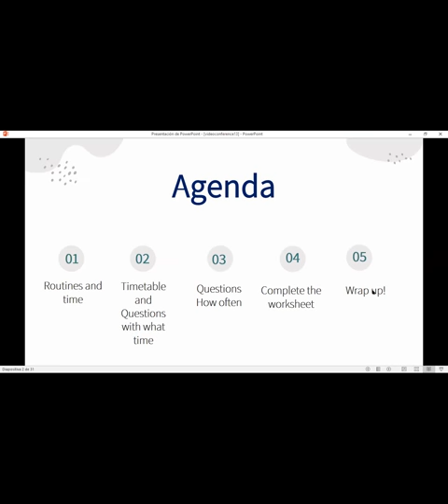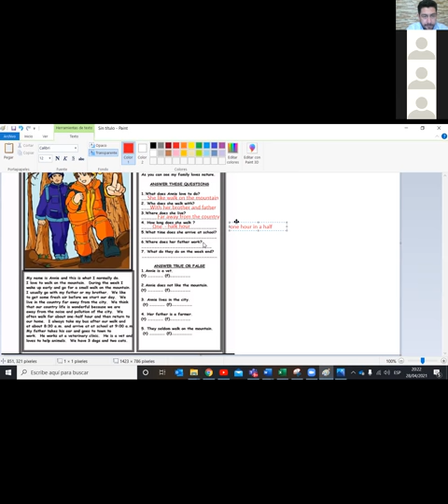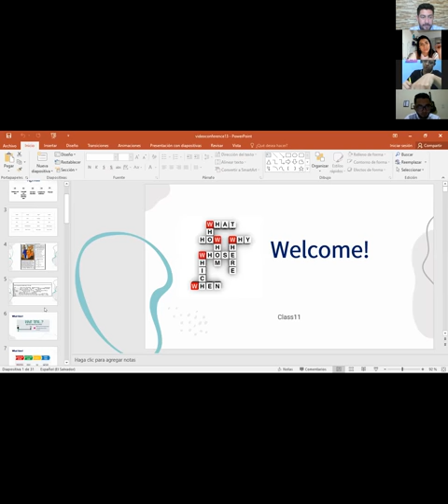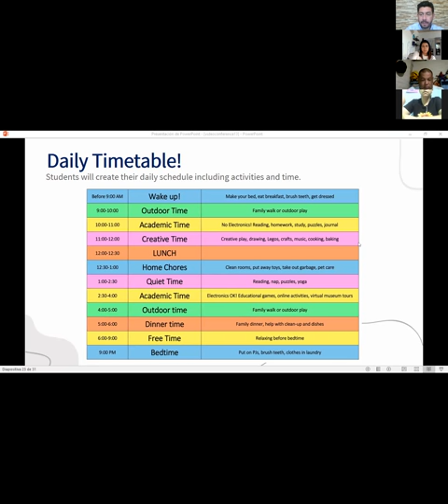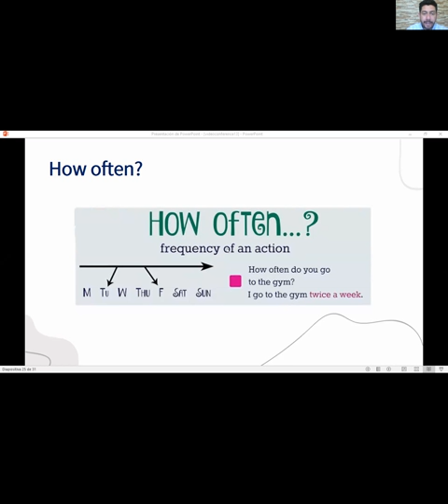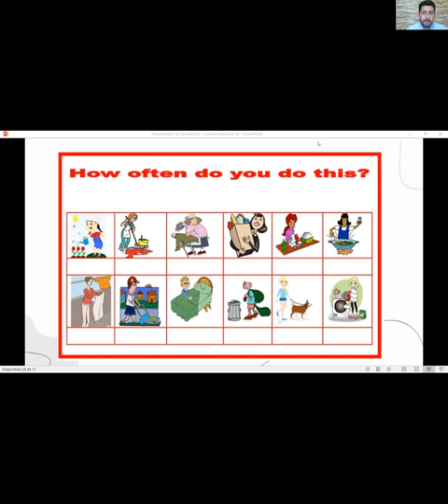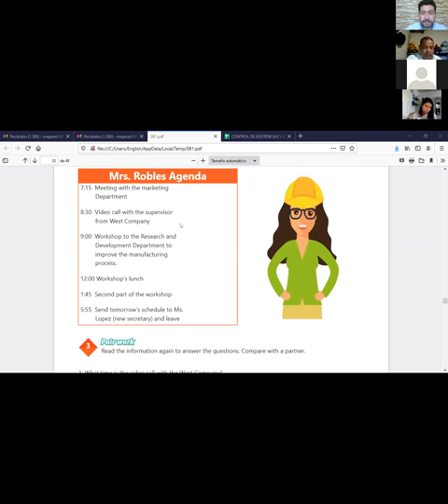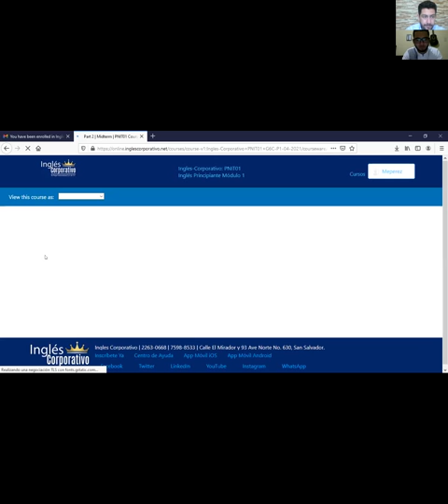Ingles Corporativo-Videoconnferencia #13 How to use question with What time...